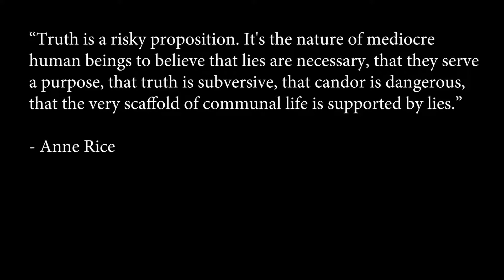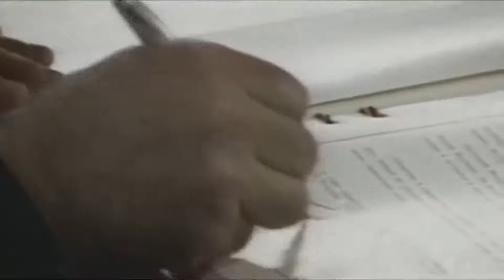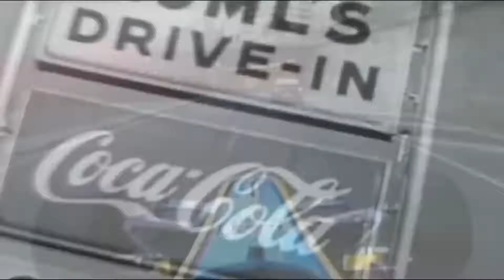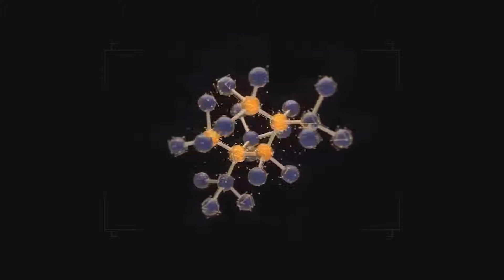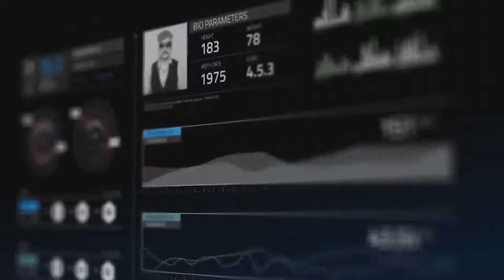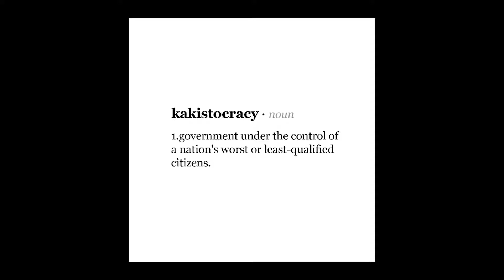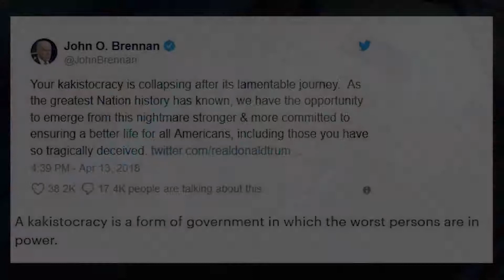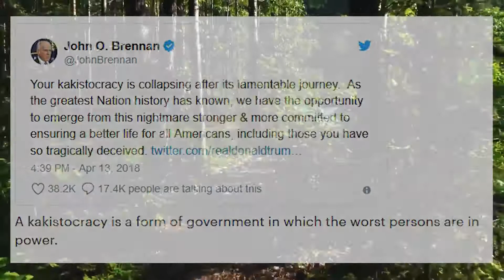The Prison You Live In And How You Hold The Key to Escape It